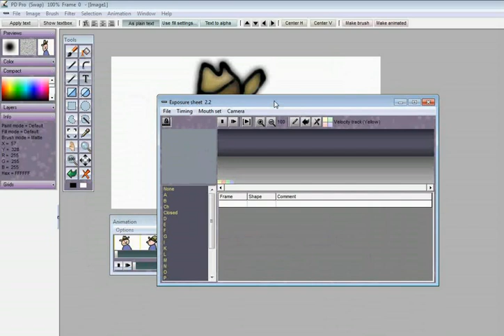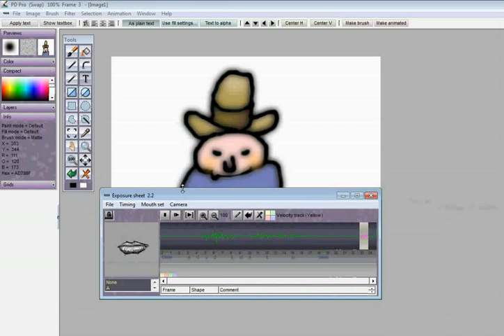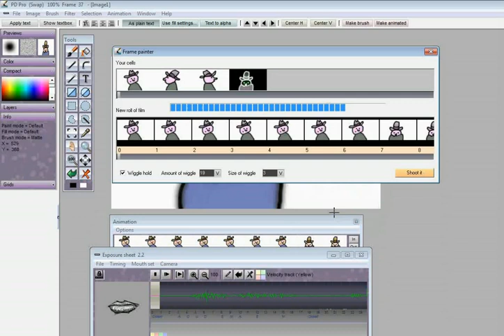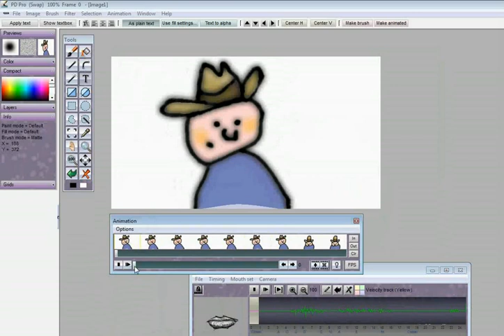Dogwaffle 5.1: Creating an animation from just 2-4 frames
The new FramePainter module that comes with PD Pro (Project Dogwaffle Professional) v5.1 can be used to quickly create lengthy animations based on just a few frames. If you have a few poses, such as left, front and back views of a talking head, you can populate a new animation filmstrip with these 'key' frames in no time to create longer sequences. Additionally, there's a 'wiggle' option to make the static frames come to life.

Thanks John, you Rock!

Please support the National Multiple Sclerosis society North New York chapter,